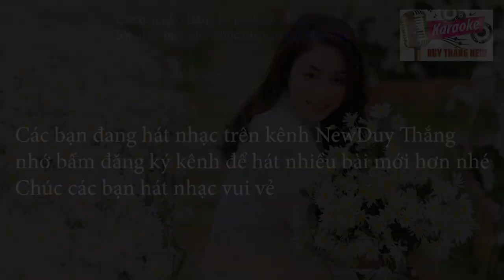Ở Hai Đầu Nỗi Nhớ Karaoke Tone Nữ Cha Cha Duy Thắng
Tên bài hát : Ở hai đầu nỗi nhớ
Sáng tác : Phan Huỳnh Điểu
Thể loại : Karaoke
Trình bày : beat New Duy Thắng